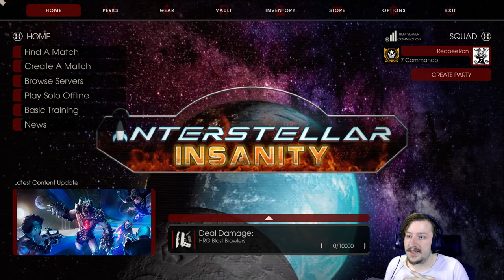Killing Floor 2 | Best Map Locations To Hold Up - Guide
In this video we will be going over all of the basic maps in Killing Floor 2 and talking about the best places to hold up.  We will not be going over the hold out maps as they are always small, and the layout is always random.